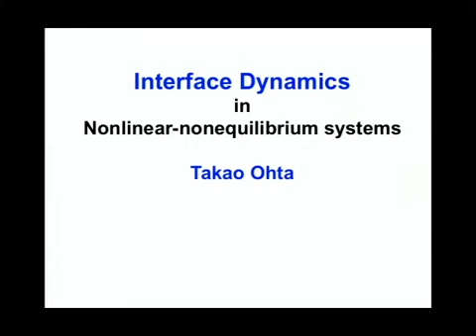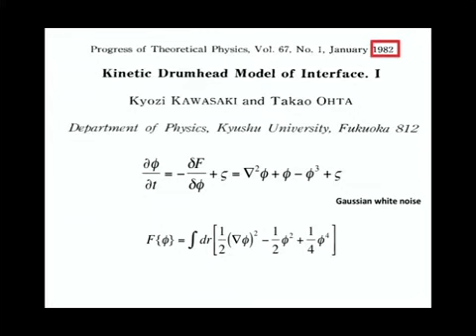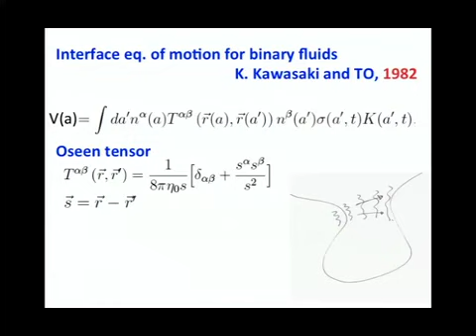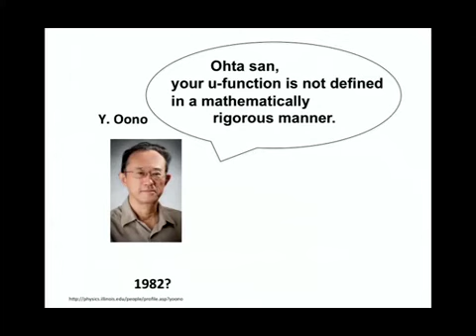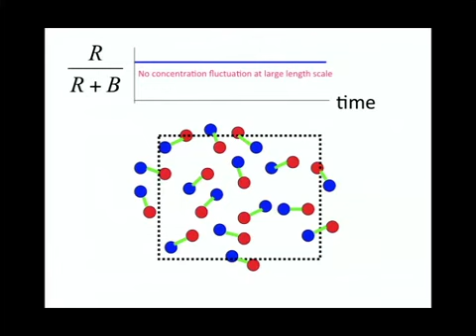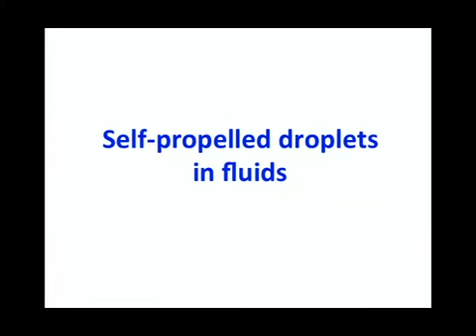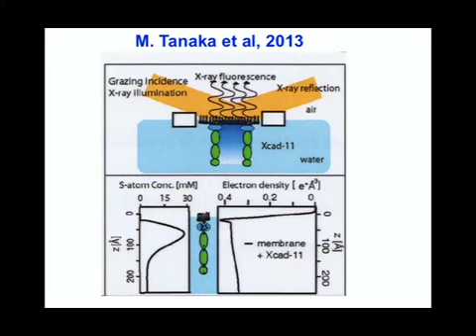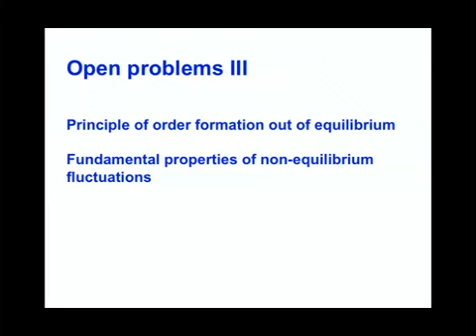‪京都大学2012年度最終講義 太田 隆夫（理学研究科 教授）「界面ダイナミクス」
太田 隆夫（理学研究科 教授）
「界面ダイナミクス」